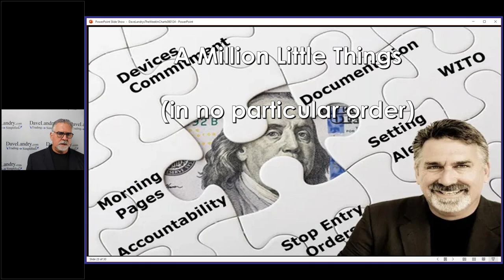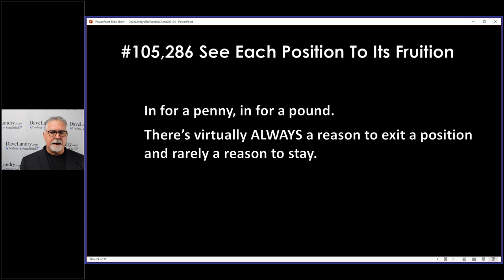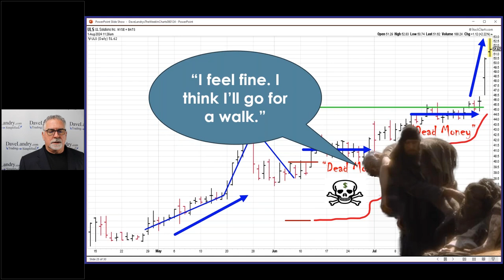#105286 See Each Position To Its Fruition: A Million Little Things Will Make You A Successful Trader